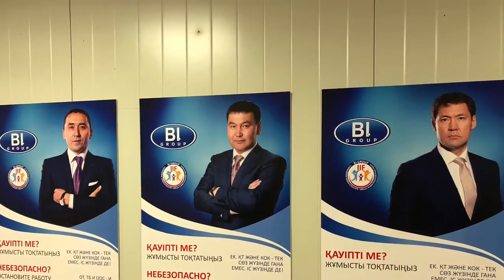Caspian Sea Project | Kazakhstan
Paul is getting checked out before visiting the BI Group's Caspian sea job site. Impressive standards!